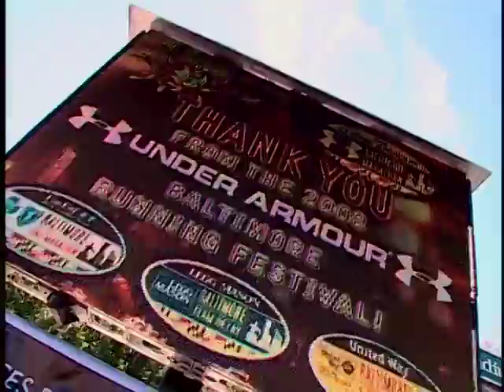Marathon Marketing Video